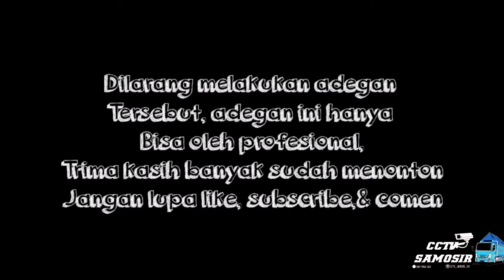Pick up Bintang Bakery oleng duet sama pick up grand max daud Sitanggang